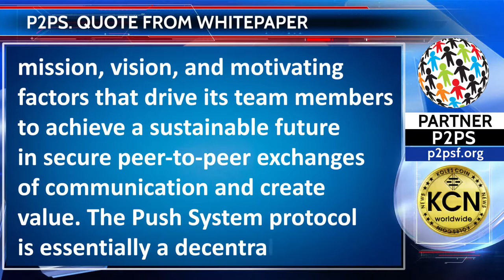Quote from P2PS Whitepaper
“The P2P Solutions Foundation endeavors to take advantage of the benefits offered by robust blockchain technologies. Decentralization offers a favorable way forward to further leverage P2P Solutions Foundation’s mission, vision, and motivating factors that drive its team members to achieve a sustainable future in secure peer-to-peer exchanges of communication and create value. The Push System protocol is essentially a decentralized, secure, and interference-free protocol for locked-down digital devices and services that are extensively used by stakeholders, including but not limited to government and defense, medical and pharma, digital education and delivery, banking and finance, and other corporate sectors”